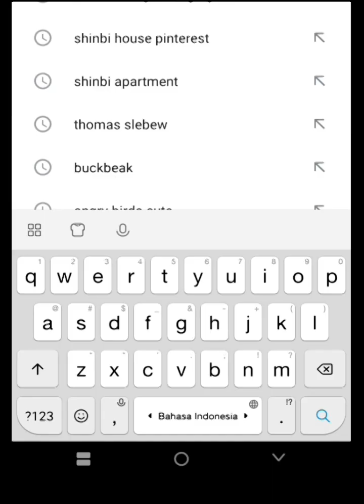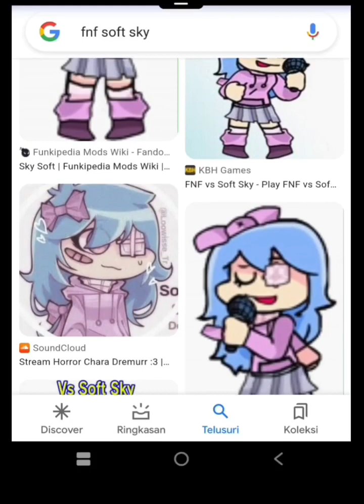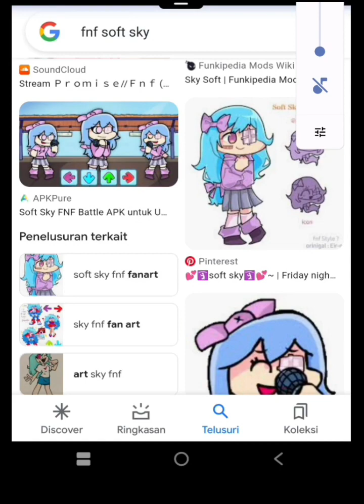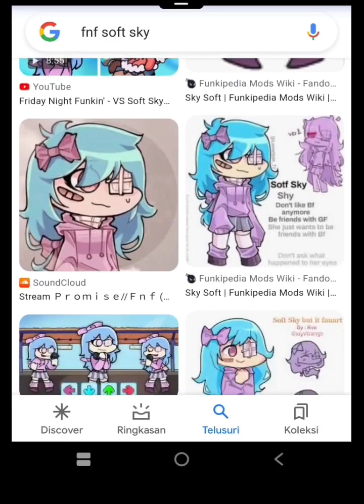fnf bad nun but shoelizard sing it